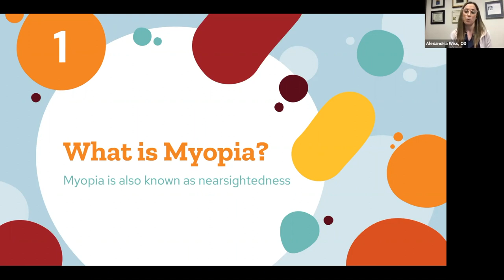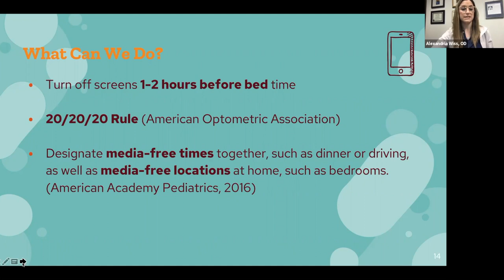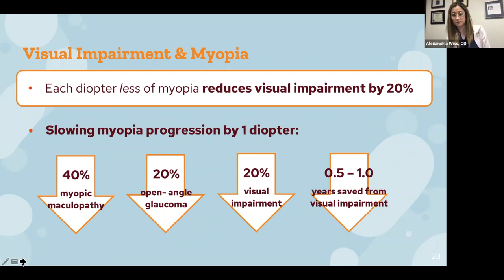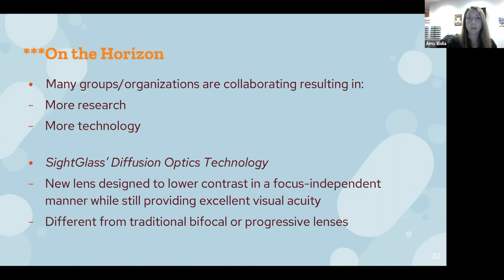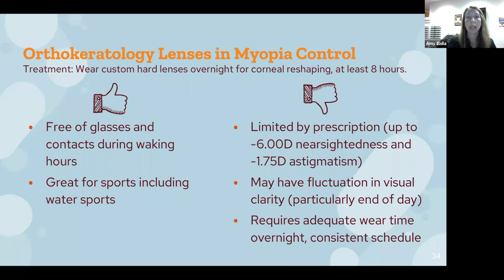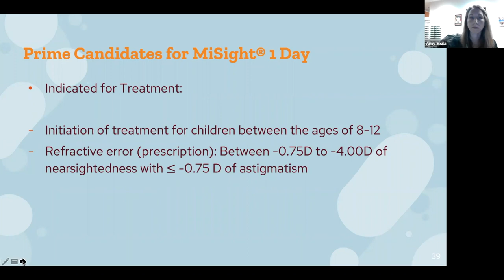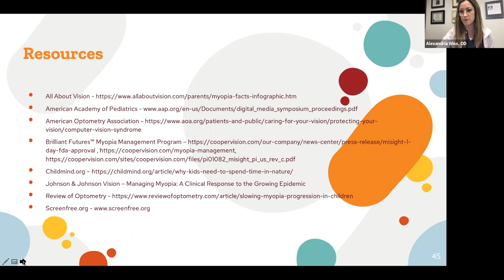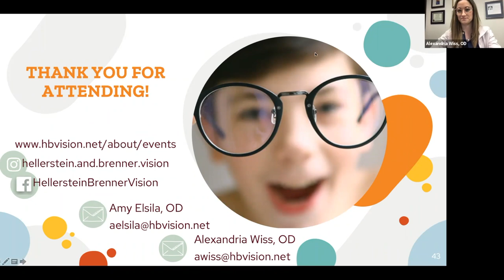Myopia Management: New Strategies to Prevent Nearsighted Progression | Feb. 2021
Is your child needing stronger glasses each year?
Wish there was a way to slow down/stop  progression?
Now there's a way to keep those glasses from getting thicker & thicker!

LEARN:
- About what myopia (nearsightedness) is
- Risk factors associated with myopia
- The treatment options to prevent progression, including: the newest technologies and contact lenses
- About personalized myopia management options best suited for each patient
- Who is a candidate for myopia management

SPEAKERS:
- Alexandria Wiss, OD
- Amy Elsila, OD

WHO SHOULD WATCH:
- Patients
- Parents
- Other healthcare providers